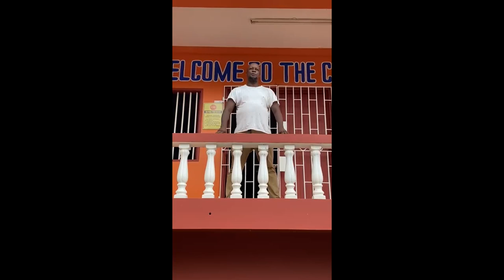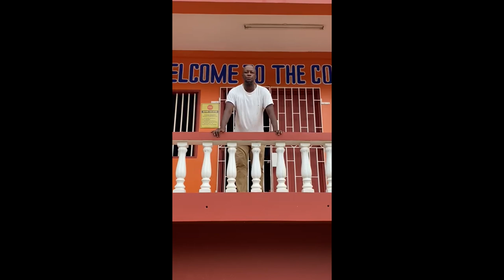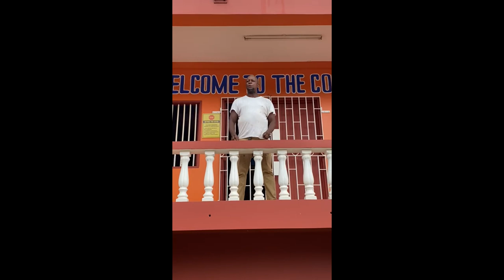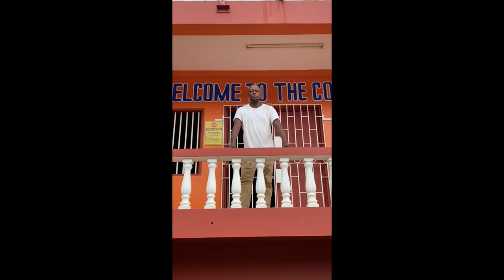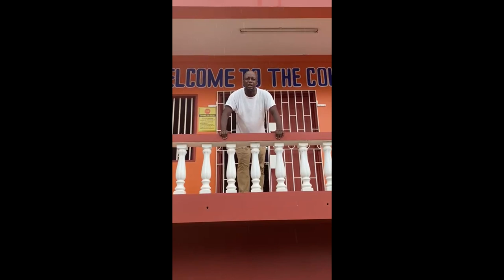Owner of the 'Cow Pen' Entertainment Center vents